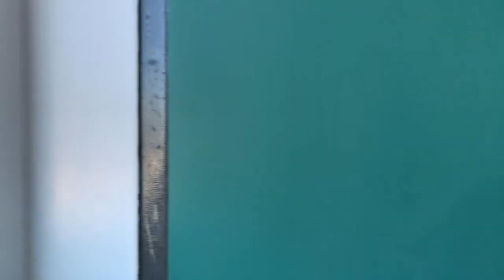ディズニーリゾートライン リゾートゲートウェイ・ステーション駅発着シーン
～～～お願い～～～
当チャンネルでは現在登録者1000人を目指しています。現在は関東中心に動画の撮影・投稿を行っていますが、1000人を超えたら他の地方の動画も撮影・投稿を行いたいと考えています。